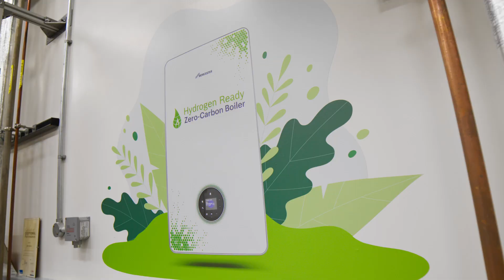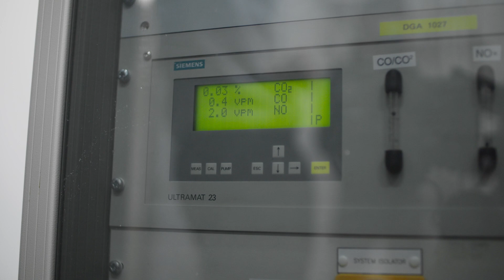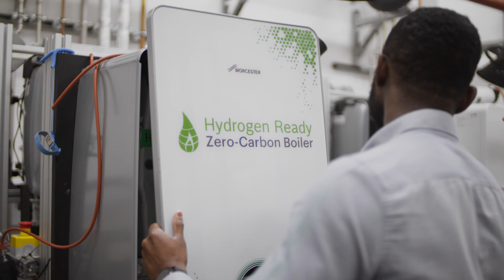Worcester Bosch Factory Tour - Innovation and the Future of Home Heating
Find out from our CEO, Carl Arntzen, how we at Worcester Bosch prioritise innovation in all that we do. Additionally, learn from our Hydrogen Module Series Owner, Tom Collins, and Head of Product Management, Conor Evans, about how we aim to protect the planet for future generations.